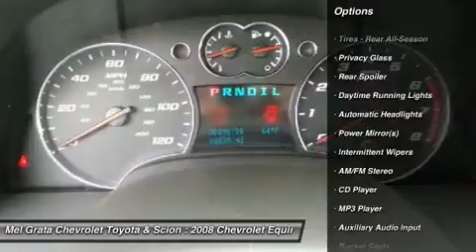2008 CHEVROLET EQUINOX Hermitage, PA 71964B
2008 CHEVROLET EQUINOX Hermitage, PA
Stock# 71964B